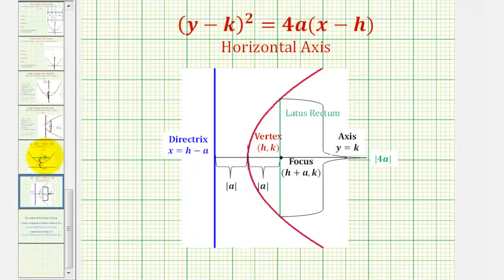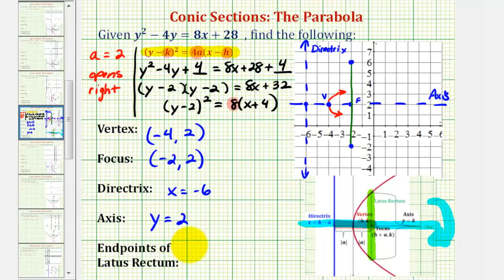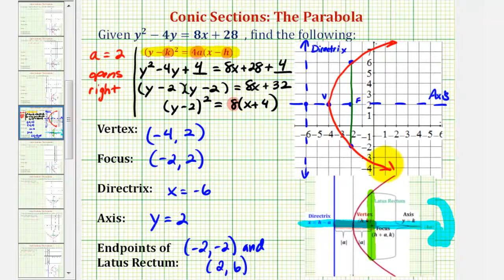Ej 9: Sección cónica: parábola con eje horizontal y requiere completar el cuadrado (derecha)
Este video proporciona un ejemplo de cómo encontrar el vértice, el foco, la directriz, el eje y el punto final del latus recto (diámetro focal) cuando el vértice NO está en el origen. Este ejemplo requiere completar el cuadrado y se abre a la derecha. Sitio Blog